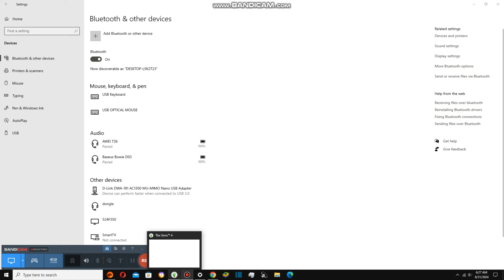Reviewing IPhone 16 Pro Max {10,262}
Today we are reviewing iPhone 16 pro max and we will all get it around September or October